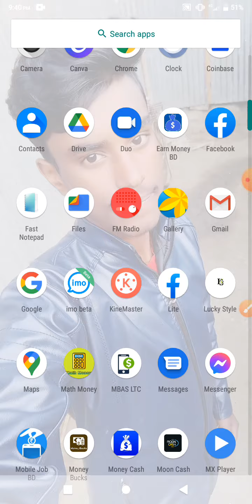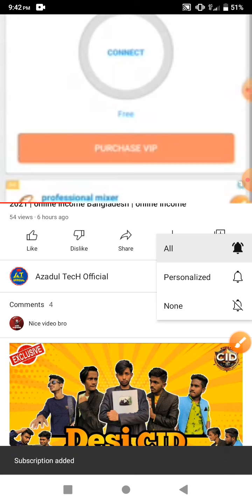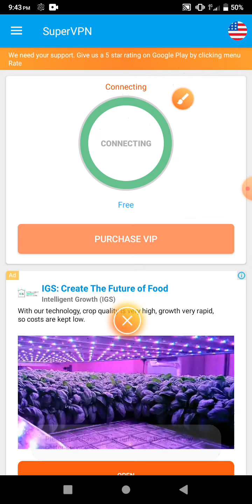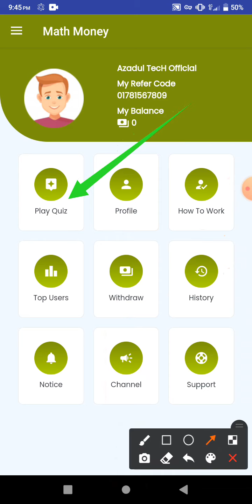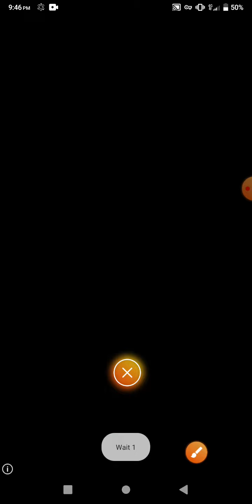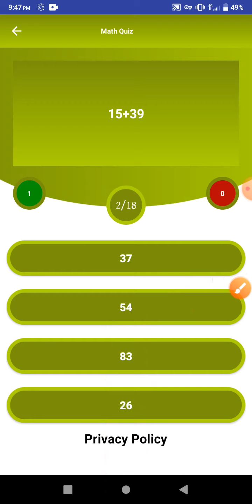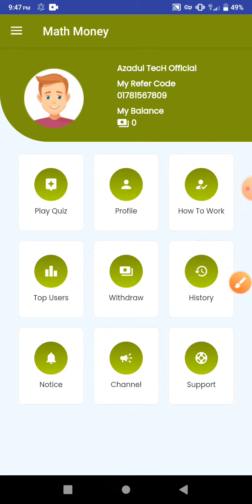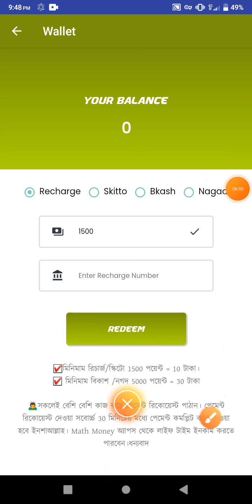কুইজ খেলে ইনকাম | New Income App | Quiz Earn Money App | Bkash Payment App | Earn Money Online 2021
☑️☑️👉Refar Code:1234

📣📢(যেকোনো আর্নিং অ্যাপ/ওয়েবসাইট/ইউটিউব চ্যানেল প্রমোট করাতে চাইলে যোগাযোগ করুন:
👉Facebook contact 24 house Active👈

🔯🔯⏩💠💠Hashtags 💠💠⏪🔯🔯

‎best android app for money earning in bangladesh 2021
‎online income apps 2021
‎best earning app bd 2021
কুইজ খেলে ইনকাম
quiz rarn money app 2021
new income app
100% payment app
baksh earning app 2021
earning app
quiz earn money app bangla
online income
online income 2021
কুইজ খেলে টাকা ইনকাম
অনলাইন ইনকাম
কুইজ খেলে ইনকাম করুন
কুইজ খেলে টাকা ইনকাম ২০২১
কুইজ খেলে টাকা ইনকাম 2021
how to make money online
online earning
best bkash earning app
new bkash earning app
new income app bangladesh 2021
bkash earning app
bkash payment app
bkash payment app 2021
bkash payment
best online income app 2021
best earning app for make money online
প্রতিদিন ১০০ থেকে ২০০ টাকা ইনকাম
new best earning app payment bkash
kivabe mobile diye taka income korbo
android mobile diye taka income
best income apps 2021
প্রতিদিন ইনকাম
প্রতিদিন ইনকাম করুন
প্রতিদিন টাকা ইনকাম
free 200 taka income perday
ছাত্র ছাত্রীদের জন্য মোবাইল দিয়ে ইনকামের সেরা অ্যাপ
প্রতিদিন ইনকাম ২০০ টাকা বিকাশে পেমেন্ট
make money 2021 money
earn 100 taka per day
bkash app payment
payment bkash
taka income
online income bd payment bkash
new income app bd
make money